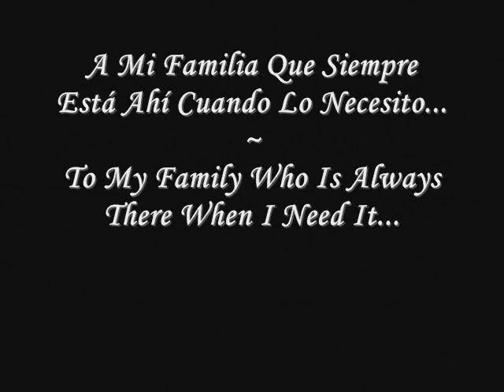Un dia cualquiera Parte 2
Un dia cualquiera cortometraje leganes fam